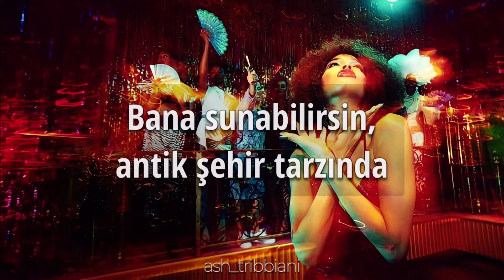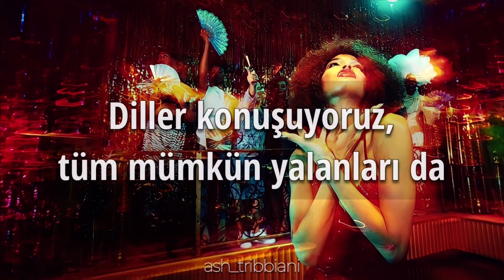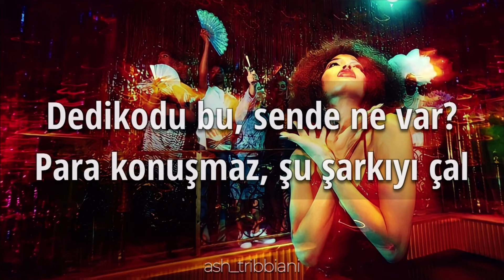Lady Gaga - Babylon (Türkçe Çeviri)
Album: Chromatica (2020)

Lütfen videoyu beğenmeyi veya yorum yapmayı unutmayın, iyi seyirler! // If you like this video please press the like button or write comment, enjoy watching!

Şarkı-çeviri isteklerinizi yorumlarda belirtebilirsinizz // You can specify your song requests in the comments👇🏻👇🏻👇🏻